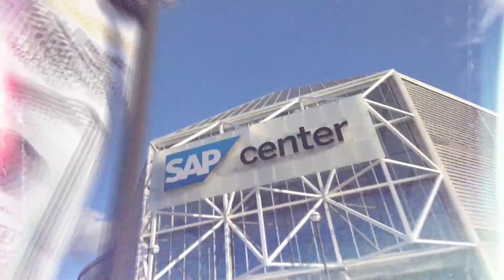2022 NHL Draft Hype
Get ready for the 2022 NHL Draft by taking a look at some of our best past selections.